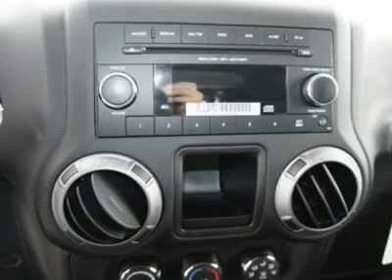2012 JEEP WRANGLER UNLIMITED Spring, TX CL163360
2012 JEEP WRANGLER UNLIMITED Spring, TX
Stock

Pick up this Blk Frst Grn Pl 2012 Jeep Wrangler Unlimited, available today. Featuring manual transmission, it has 1 miles. This could be the one you've been searching for.